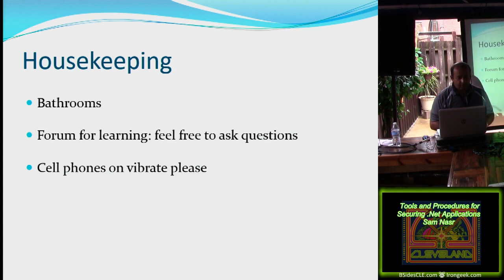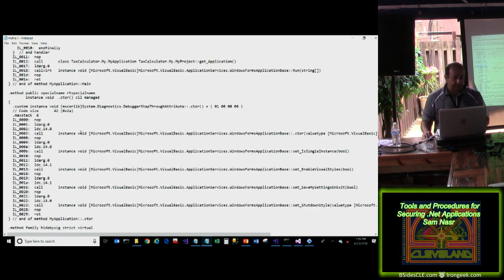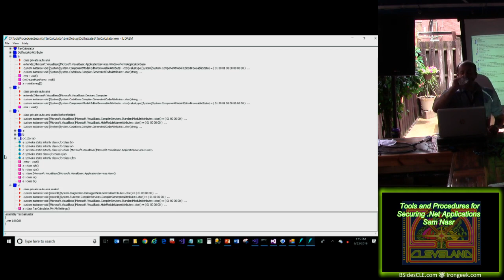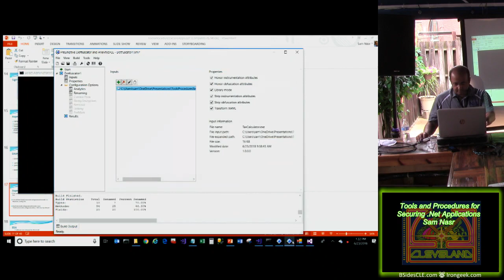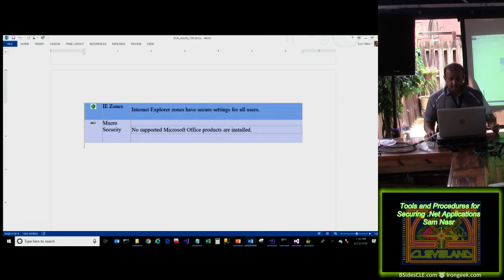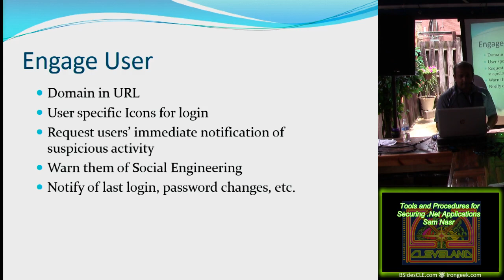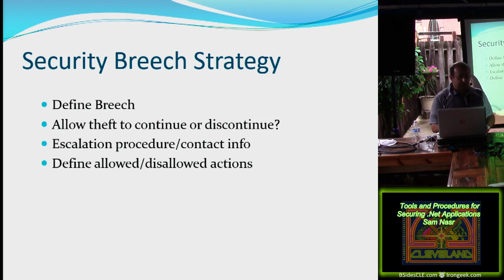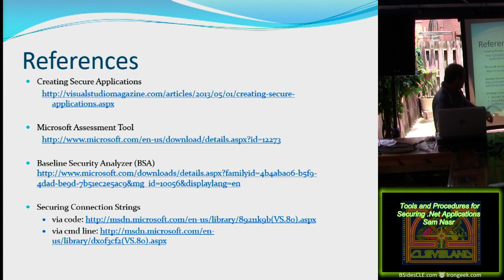C03 Tools and Procedures for Securing Net Applications Sam Nasr